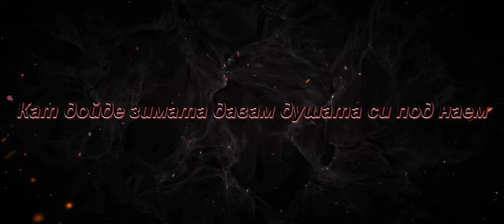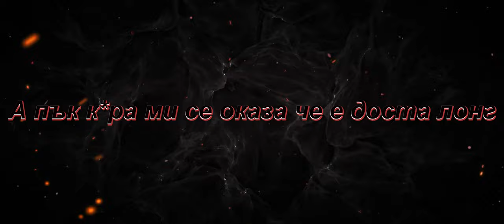KOCKATA - DOBRO UTRO OT MAHALATA [Official Lyrics Video] Prod. By Crispy Beats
🖊 Lyrics - KOCKATA🖊
☠️ Rec  -  AHELOY HOOD 917☠️
🎵 Beat - 'CRISPY' 🎵
🔈 'Mix and Mastering - ''CRISPY" 🔈
🎬 Video Editing - 'CRISPY' 🎬